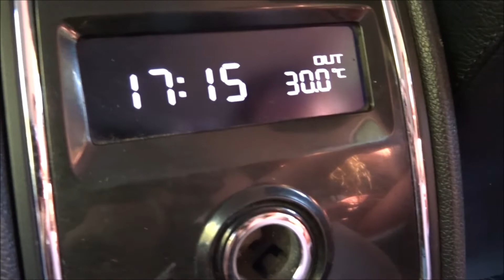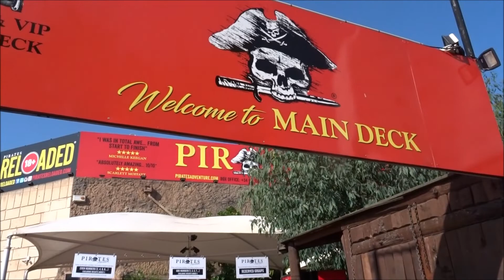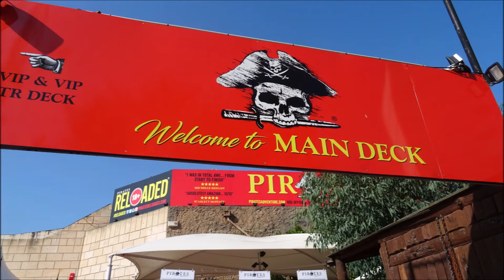DAY 5 IN SPAIN: PEDLO IN THE MIDDLE OF THE SEA + PIRATES ADVENTURE (SICK DAY!!!)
Hello guys and welcome back to another video. Hope you enjoy my 5th day in Spain.

Thank you guys for watching till next time

Goodbye...…..